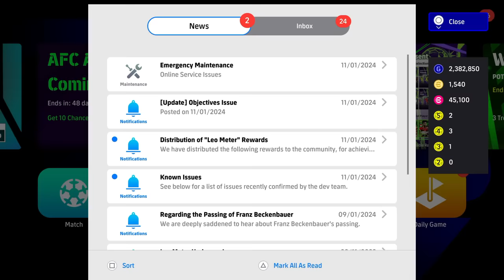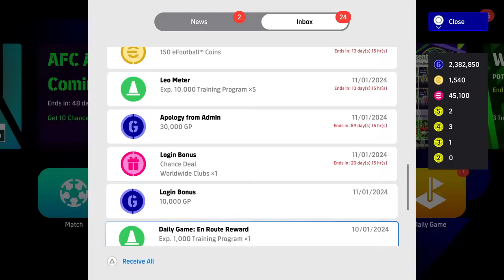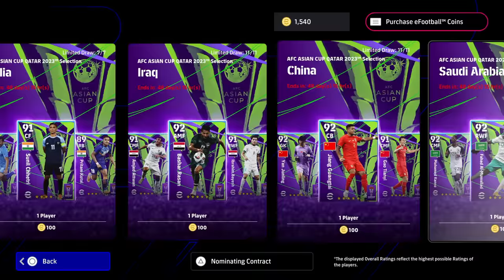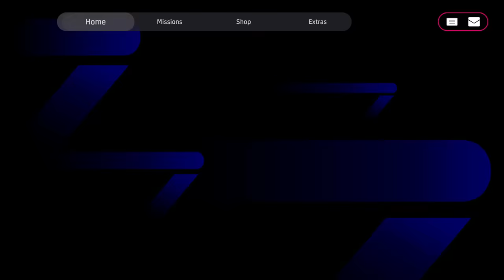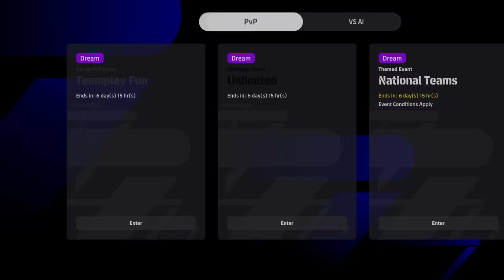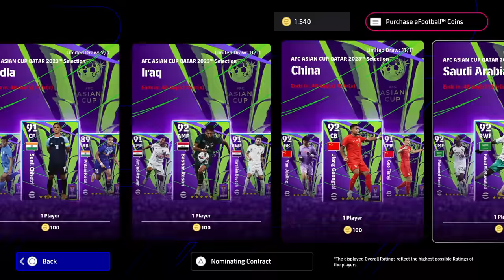WEEKLY ROUNDUP - WHAT'S COMING THURSDAY, ALL NEW CARDS & FREE EPICS